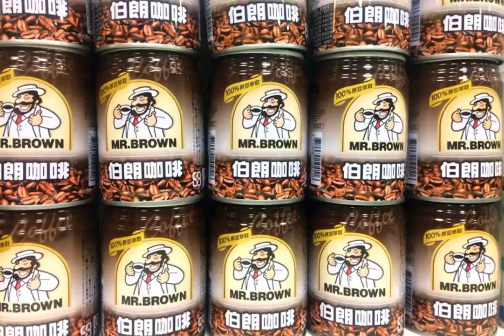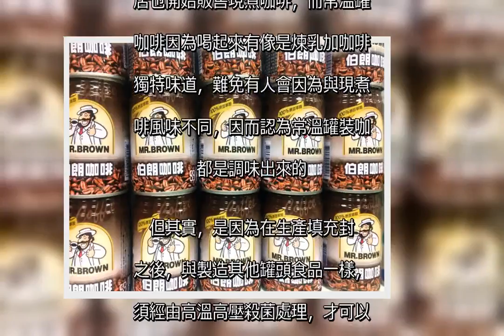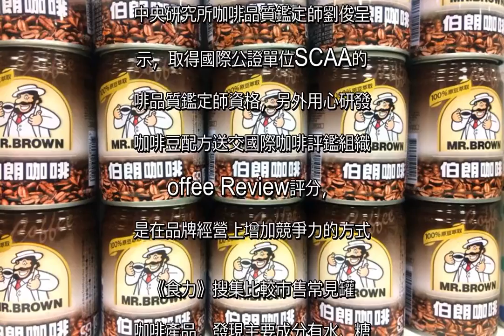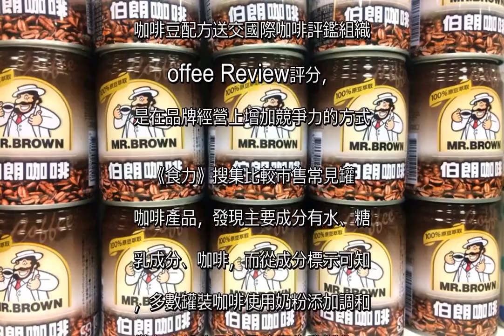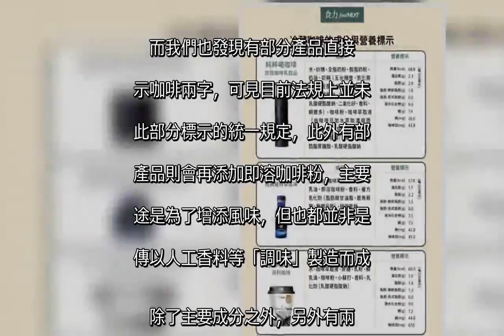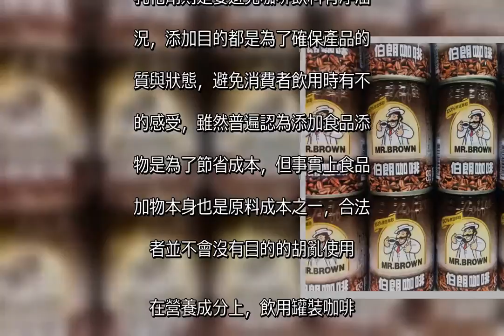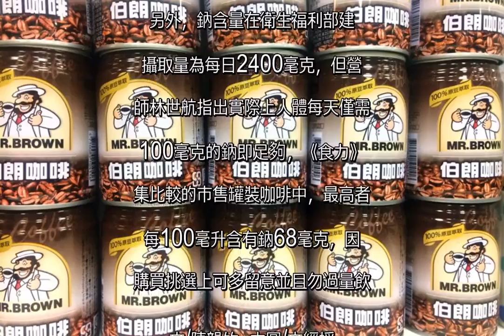從檳榔攤紅到歐洲賣場！台灣傳奇飲料「伯朗咖啡」究竟多厲害？揭秘罐裝咖啡製作過程…-風傳媒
從檳榔攤紅到歐洲賣場！台灣傳奇飲料「伯朗咖啡」究竟多厲害？揭秘罐裝咖啡製作過程…-風傳媒  編按：在台灣檳榔攤、便利商店隨處可見的老牌飲料「伯朗咖啡」近來紅到歐洲、中東，在約旦、賽普勒斯等國成為銷售第一的罐裝飲料！但這樣的飲料究竟是如何製作的，有何獨到之處呢？  罐裝與冷藏咖啡主要差別在於製程的殺菌條件不同，因此產品可分為常溫以及冷藏保存兩種，常溫咖啡多為鐵罐及鋁箔包裝，冷藏咖啡則以小寶特瓶、杯裝及新鮮屋的包裝為主，包裝材質的不同，不只影響定價與商品印象，也會有不同的市場區隔及通路分布。  1982年由金車公司開始販售伯朗咖啡，常溫罐裝咖啡在台灣製造販售已歷經30多年，金車公司發言人馬明皓表示，初期台灣市場消費者並不熟悉咖啡，根據市場調查有一半的人不喝咖啡，普遍認為咖啡黑黑的、喝起來很苦、對皮膚不好等，金車公司透過廣告宣傳一直教育消費者，伯朗咖啡至今仍佔據常溫罐裝咖啡市場第一名，除了自行大量進口咖啡豆的成本優勢使得售價親民之外，也許更因為是民眾記憶中的懷念風味。  近年義式咖啡機器技術進步，使得現煮咖啡店數量大增，包含便利商店也開始販售現煮咖啡，而常溫罐裝咖啡因為喝起來有像是煉乳加咖啡的獨特味道，難免有人會因為與現煮咖啡風味不同，因而認為常溫罐裝咖啡都是調味出來的。  但其實，是因為在生產填充封罐之後，與製造其他罐頭食品一樣，必須經由高溫高壓殺菌處理，才可以在常溫條件下長時間保存，因為其原料中含有牛奶等成分，在高溫殺菌時會發生像是梅納反應等，使得常溫罐裝咖啡與現煮咖啡風味截然不同。  2003年起台灣冷藏罐裝咖啡市場明顯成長，與常溫罐裝咖啡相比，其風味較為接近現煮咖啡，發展較晚與運輸、販售環境改變有關。  近年由於現煮咖啡佔據大半市場，部分冷藏罐裝咖啡價格與其相近因此競爭排擠，不像罐裝咖啡仍有明顯的低價優勢保有其地位，因此除了本身對於原料的溯源與自主管理之外，味全中央研究所咖啡品質鑑定師劉俊呈表示，取得國際公證單位SCAA的咖啡品質鑑定師資格，另外用心研發的咖啡豆配方送交國際咖啡評鑑組織Coffee Review評分，都是在品牌經營上增加競爭力的方式。  《食力》搜集比較市售常見罐裝咖啡產品，發現主要成分有水、糖、乳成分、咖啡，而從成分標示可知道，多數罐裝咖啡使用奶粉添加調和，僅有少部分品牌是使用牛乳製作，過去多數消費者認為廠商會以奶精等非奶成分增添風味，但實際在市售罐裝咖啡較少見使用奶精。  而說到咖啡成分有個罐裝咖啡常被誤解之處，便是在成分標示中的「咖啡萃取液」，部分消費者因此認為這代表罐裝咖啡都是化學合成的，但事實上咖啡萃取液指的只是單純自咖啡豆萃取出的咖啡，廠商表示標示萃取液只是加以註明分辨。  而我們也發現有部分產品直接標示咖啡兩字，可見目前法規上並未有此部分標示的統一規定，此外有部分產品則會再添加即溶咖啡粉，主要用途是為了增添風味，但也都並非是謠傳以人工香料等「調味」製造而成。  除了主要成分之外，另外有兩種合法食品添加物常見於罐裝咖啡中，分別是碳酸氫鈉與乳化劑，其中碳酸氫鈉就是俗稱的小蘇打，添加在罐裝咖啡中可以平衡pH值，主要是為了避免高溫殺菌過程導致乳蛋白變質，否則可能會出現像是鹹豆漿的狀態；乳化劑則是要避免咖啡飲料有浮油狀況，添加目的都是為了確保產品的品質與狀態，避免消費者飲用時有不好的感受，雖然普遍認為添加食品添加物是為了節省成本，但事實上食品添加物本身也是原料成本之一，合法業者並不會沒有目的的胡亂使用。  在營養成分上，飲用罐裝咖啡產品反而要留意糖與鈉的攝取，且市售罐裝咖啡在糖與鈉含量有明顯差距。根據美國心臟病協會建議的每日糖分攝取量為女性少於25公克、男性少於37.5公克，《食力》搜集比較的市售罐裝咖啡中，糖含量最高者為每100毫升為11公克，等於單罐的含糖量為32公克，已超過美國心臟協會建議的女性每日攝取量。  另外，鈉含量在衛生福利部建議攝取量為每日2400毫克，但營養師林世航指出實際上人體每天僅需要100毫克的鈉即足夠，《食力》搜集比較的市售罐裝咖啡中，最高者為每100毫升含有鈉68毫克，因此購買挑選上可多留意並且勿過量飲用。  文/陳韻竹  本圖/文經授權轉載自食力foodNext（原標題：即飲罐裝咖啡是真材實料 不是調味咖啡）  責任編輯/潘渝霈